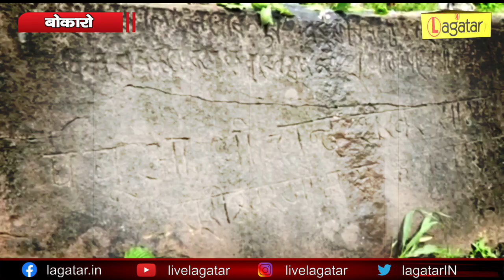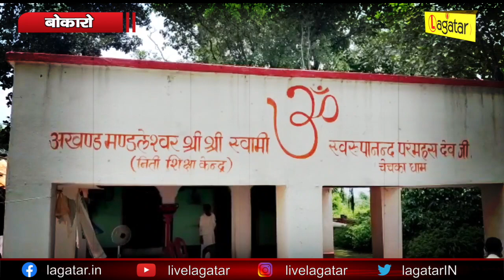Bokaro - यहाँ खजाने का राज छुपाए हुए हैं विष्णु पदचिन्ह ! || Live Lagatar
Bokaro - खजाने का राज छुपाए हुए हैं विष्णु पदचिन्ह || Live Lagatar ||